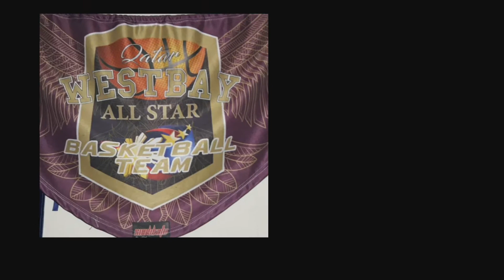Westbay All-star 06.01.2021 Winter Papawis Third Game Team Sarge vs Team Vogz